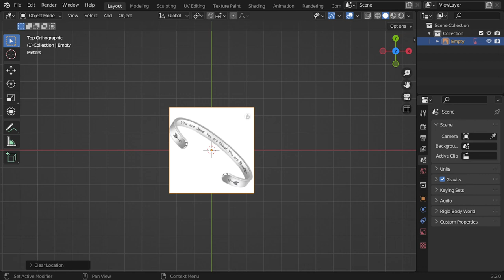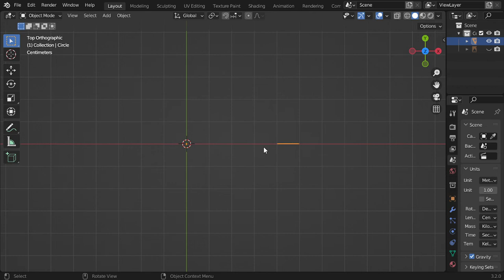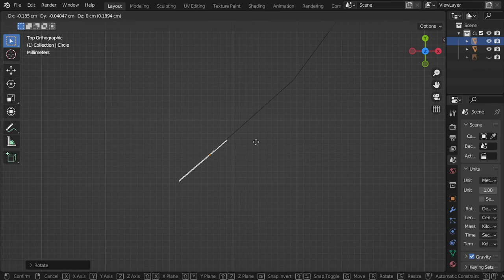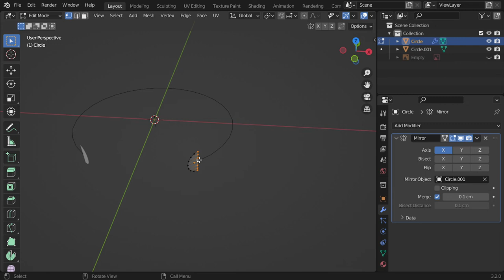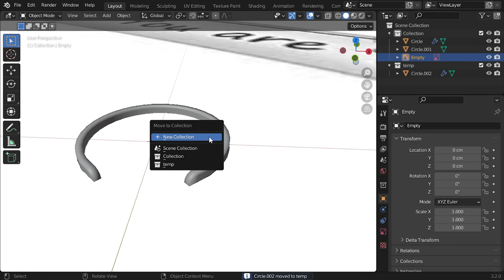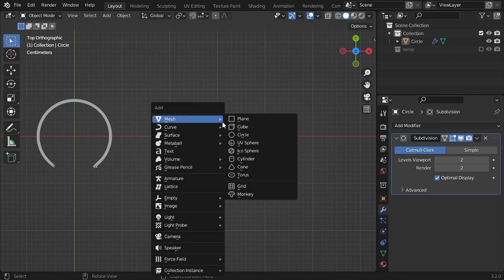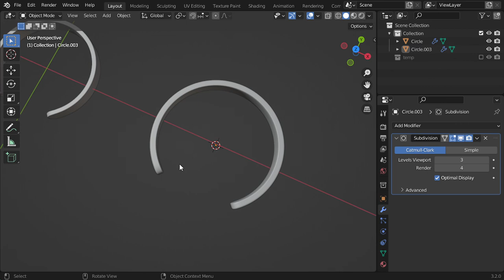Modeling Bracelet for women in Blender (Beginner Tutorial)